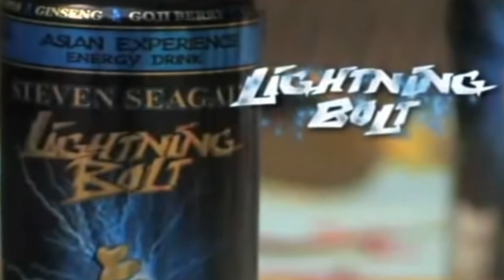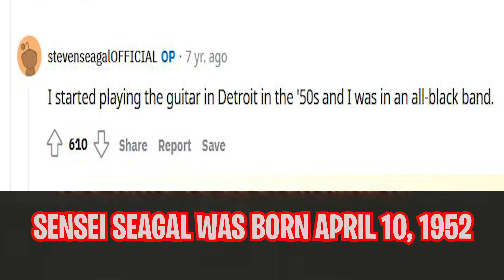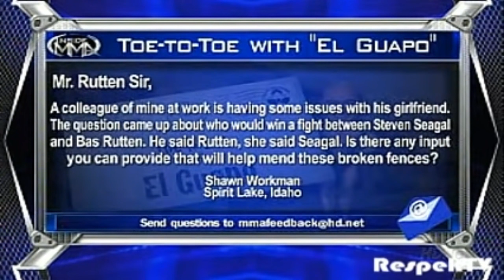Steven Seagal is the Greatest Martial Artist alive - Part 1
Hello to all my Seagalians and new found friends. Today, we're gonna take a look at the baddest man that walks the Earth, Sensei Papa Seagal. In Part 1, we being to take a look at Sensei Seagal's unmatched skills, history and jealous detractors. Part 2 will see some more in-depth research, before a conclusion in Part 3 to end this pivotal research documentary. The world needs an answer to this question.
Thank you all again for watching Seagalians. You are all legends and I appreciate the support and love.
If you're interested in some AWESOME SEAGAL CLOTHING, please feel free to browse around

I'll upload everything on the main channel FOR NOW, but will stop eventually. You'll need those two bad boys below to see all of Seagal's stupidity in shorter bursts and clip form.